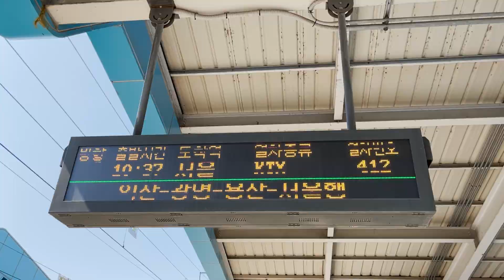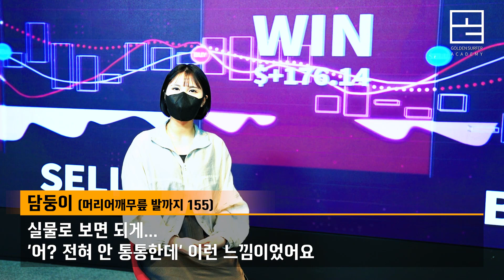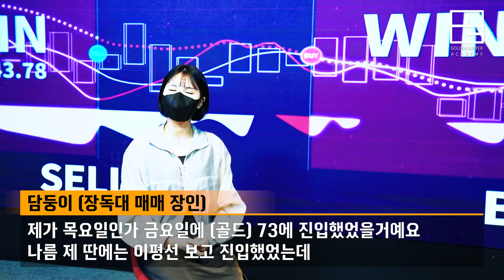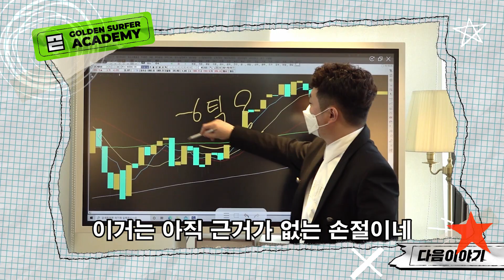【해외선물의 신】 지금 만나러 갑니다. l 본사 첫 출근 l 실제로 만난 느낌은??